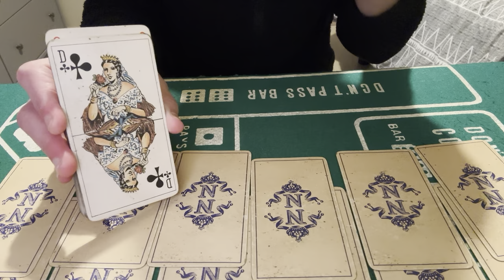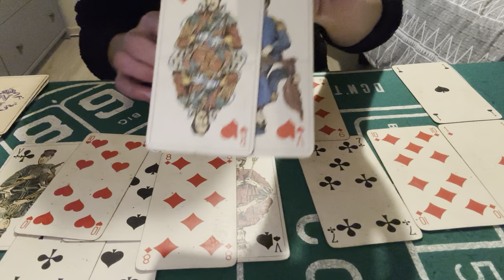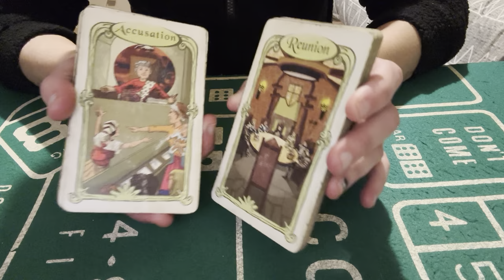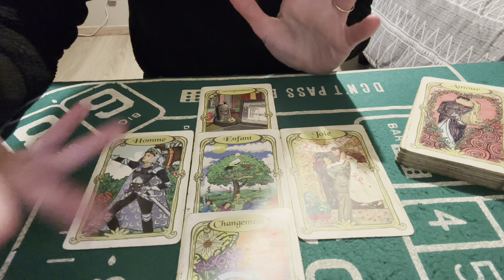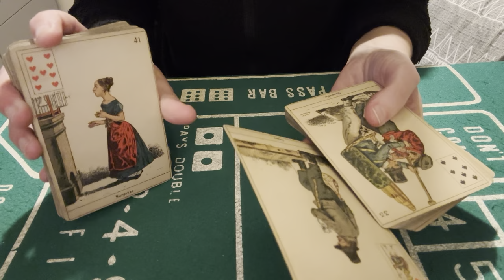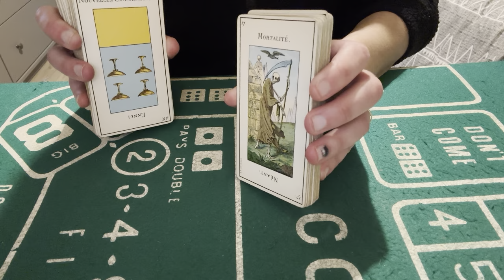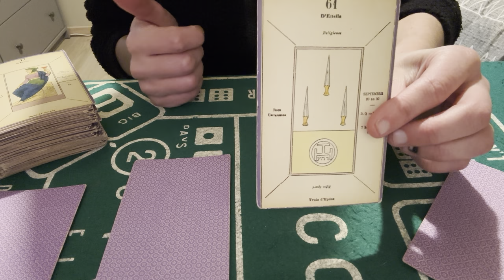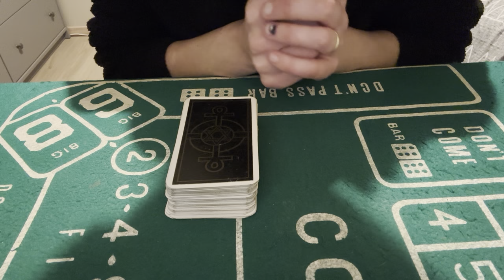TIRAGE DU JOUR 17 JANVIER 2024 ( bonne nouvelle sur le financier,signature,contrat,bonheur en amour)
Tirage du jour 17 janvier 2024